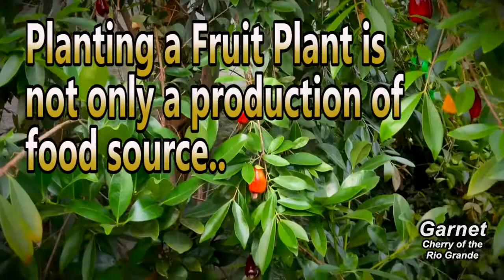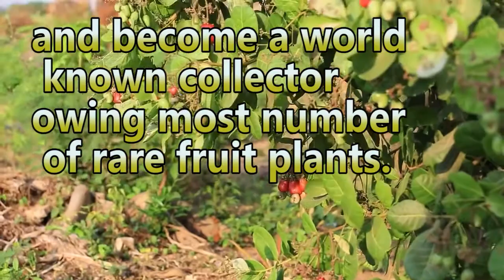Green House Farming in Qatar [Indoor Fruit Forest]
World's First indoor Fruit Forest project with highest number of edible Fruit Plants [More than 1000 Different types of Fruit plants]